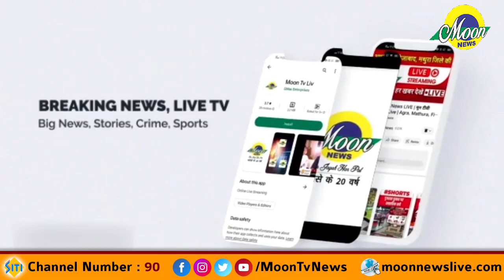आगरा के गौरवशाली अतीत को सहेजने एवं वर्तमान को आगे बढ़ाने का प्रयास स्तुत्य: प्रो. एसपी सिंह बघेल